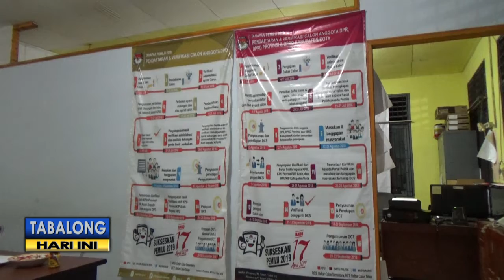Parpol Baru Optimis Lewat Bacaleg Muda